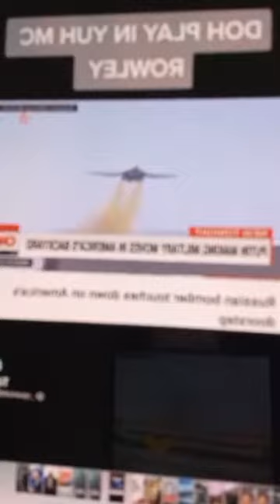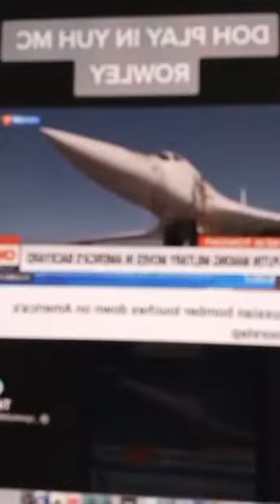Politologue sékou tounkara Très Très Urgent très bonne nouvelles !